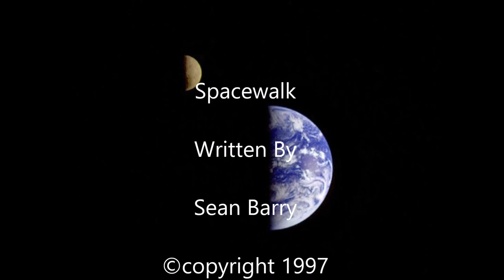Spacewalk Sean Barry celtic harp synth music ©copyright 1997